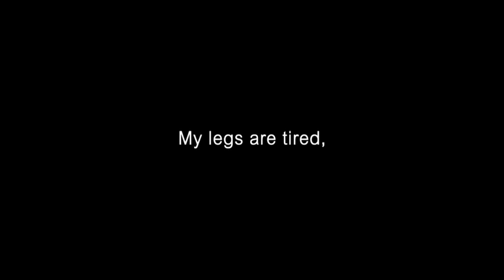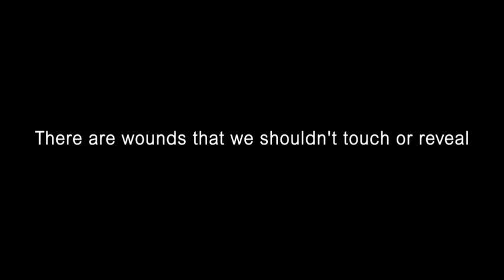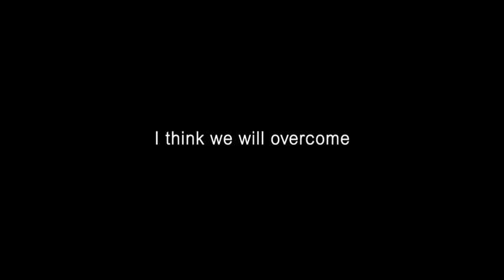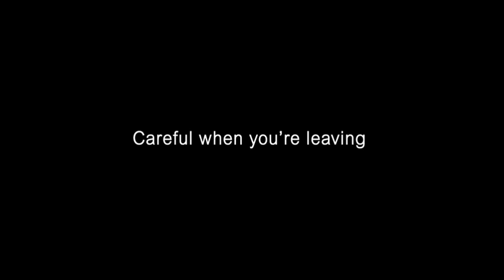Noel Hogan & Mell Peck - With Keys (Official Lyric Video)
A beautiful project was born with Noel Hogan (Guitarist, songwriter and Producer of The Cranberries)
I am very happy to present our work together to you.